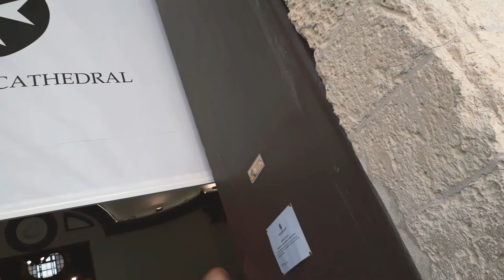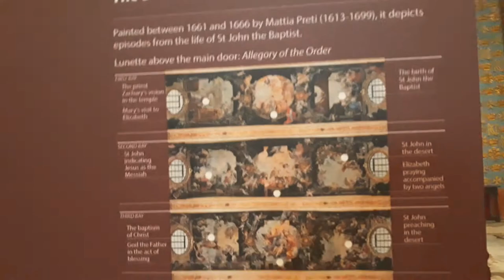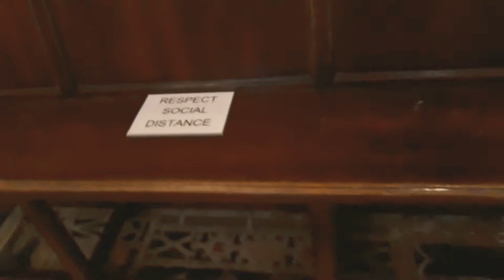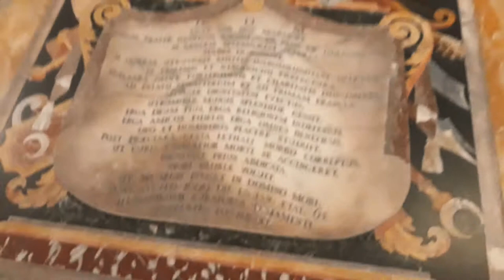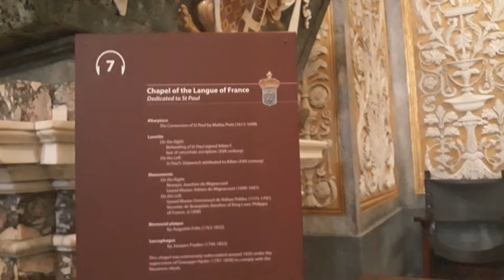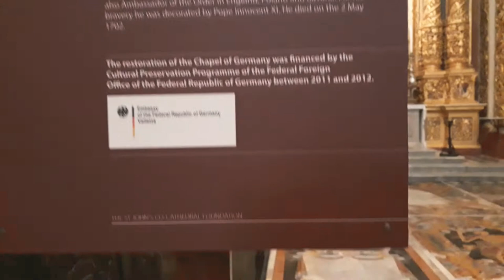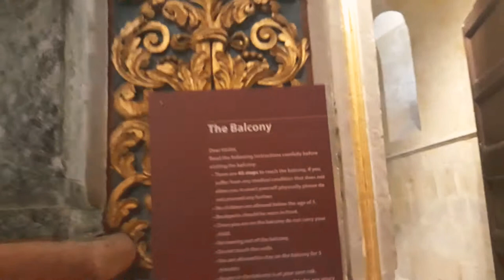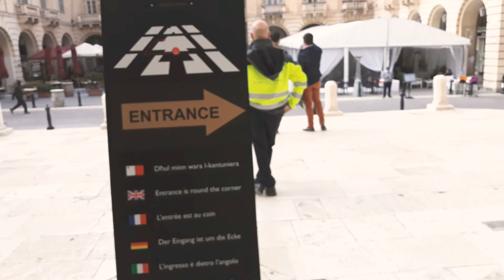ST. JOHN'S CO-CATHEDRAL TOUR 2021 | VALLETA MALTA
St John's Co-Cathedral (Maltese: Kon-Katidral ta' San Ġwann) is a Roman Catholic co-cathedral in Valletta, Malta, dedicated to Saint John the Baptist. It was built by the Order of St. John between 1572 and 1577, having been commissioned by Grand Master Jean de la Cassière as the Conventual Church of Saint John (Maltese: Knisja Konventwali ta' San Ġwann).